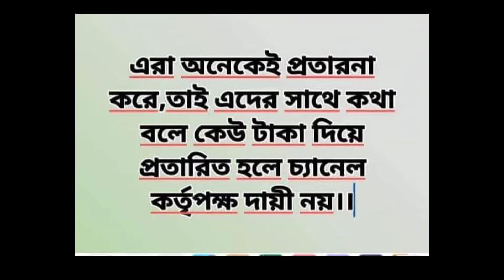যারে বিশ্বাস করে সব দিছি সেই খাইয়া চলে গেছে ।।৩/৪ জন এমন করছে,আমি গরিব বোকা তাই এমন করে ।।